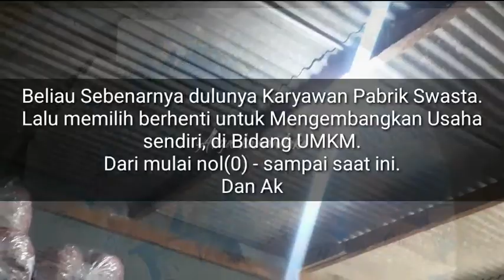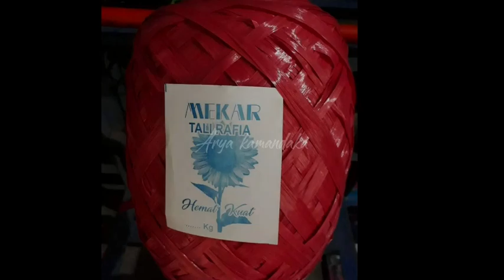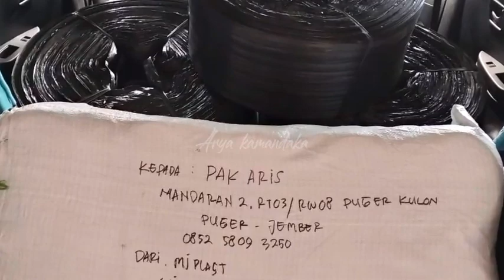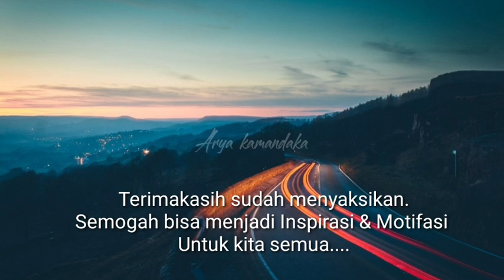INTIP RUMAH BOS MUDA. PENGUSAHA TALI RAFIA. Berhenti dari Karyawan Pabrik & Memilih jadi Pengusaha.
INTIP RUMAH BOS MUDA. DISTRIBUTOR TALI RAFIA. Pada awalnya Beliau seorang Karyawan di Pabrik Swasta. yang Tiba² Berhenti ingin Menjadi PENGUSAHATALIRAFIA UMKM. Dan akhirnya usaha itu membuahkan hasil yang memuaskan hingga SUKSES.
Video ini mengandung Inspirasi Usaha, dan semogah setelah melihat Tayangan ini Kita semua bisa Termotivasi.
SELAMAT MENYAKSIKAN.

By @aryakamandaka6276